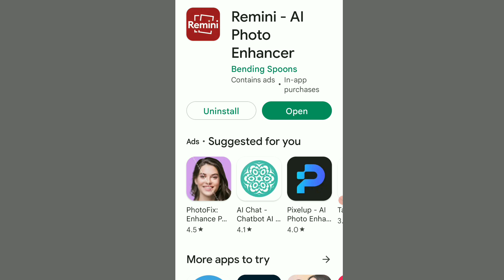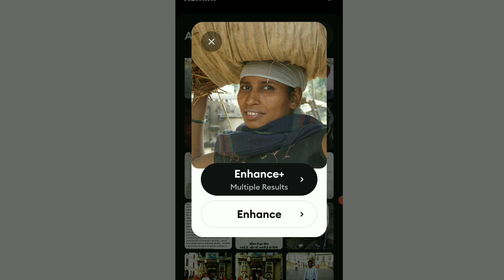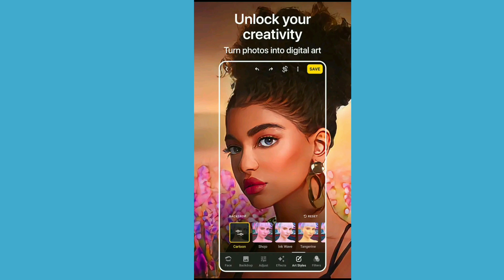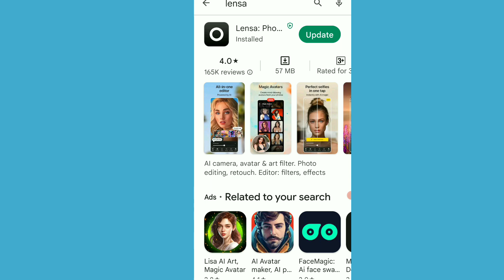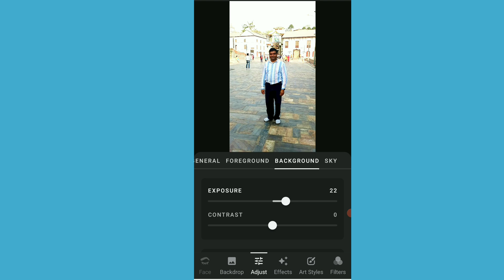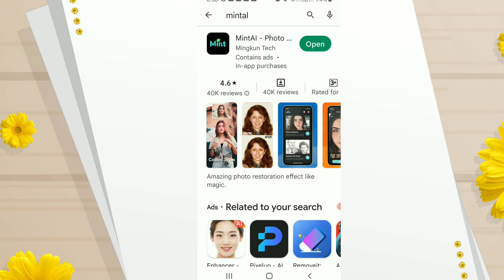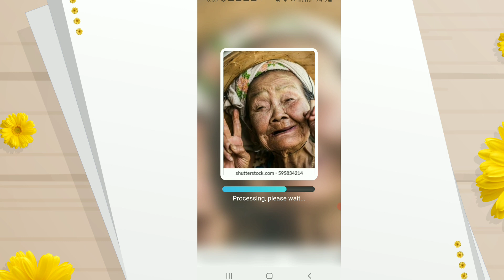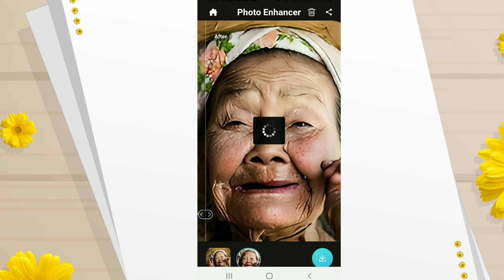photo Enhancer 3 Apps |Remini vs Lansa PhotoTune vs MintAI Ultimate Photo Enhancer Comprison Best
Remini vs Lansa PhotoTune vs MintAI - Ultimate Photo Enhancer Comparison Best 3 photo Enhancer Apps
Remini app kaise use kare, how to use remini app, remini app kaise chalaye
Remini app download
trendingshorts photo Enhancer Apps

Remini APK

Photo enhancer like Remini

Remini online free editing

Can I use Remini app for free

What is the Lensa app everyone is using

What is Lensa app used for?
Lensa app free

Mental photo enhancer Remini apk download

Mintal app mod APK

Mint AI Photo Enhancer no watermark

MintAI Pro APK

MintAI for PC

MintAI online

PhotoTune AI Photo Enhancer

Mental APK download

likn
below

photo enchance kaisy kre how to make photo enhance